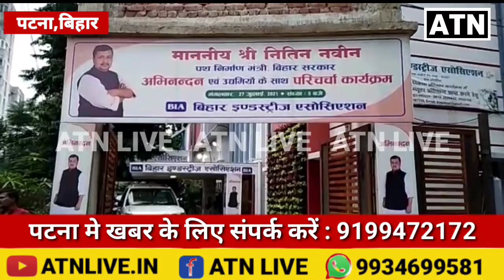उद्यमियों के लिए बिहार के मंत्री ने किया बड़ा कामATNLIVE.IN